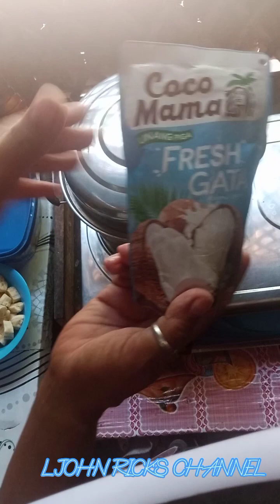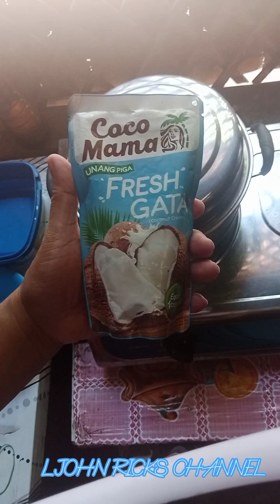Easy Cook Snacks in The Philippines TamboTambong Chewy Glutinous Flour Balls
Easy Cook Snacks in The Philippines Tambo Tambong Chewy Glutinous Flour Balls

 tambong-tambong Filipino Snack: Tambong-Tambong -  FILIPINO FOOD
Tambong-Tambong is what ginataang bilobilo is called in the Ilocos and Pangasinan regions of Northern Luzon. It’s balls of glutinous (sticky) rice cooked in coconut milk with other ingredients such as jackfruit pieces and tiny sago pearls. Other names for this popular sweet treat throughout the Philippines: pinindot, sampilot, sampelot and in Visayan term this is Binignit.

INGREDIENTS:
GLUTINOUS FLOUR
WATER
MILK
COCONUT MILK
SAGO/PEARL
FOOD COLOR
JACK FRUIT
BANANA , KAMOTE OR SWEET POTATO
SUGAR
PINCH OF SALT
VANILLA EXTRACT